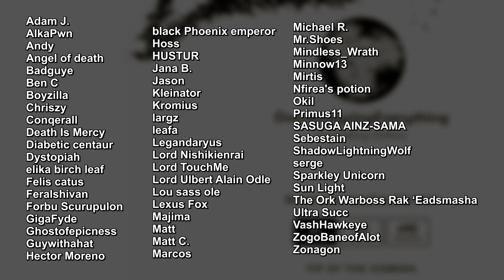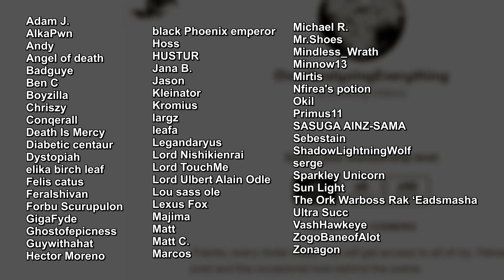Solution Epsilon - Rimuru Tempest's evil Sister | analysing Overlord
Solution Epsilon could be seen as Rimuru Tempest'S evil Sister, he stores potions of healing inside of him, while solution desolves humans inside of herself...